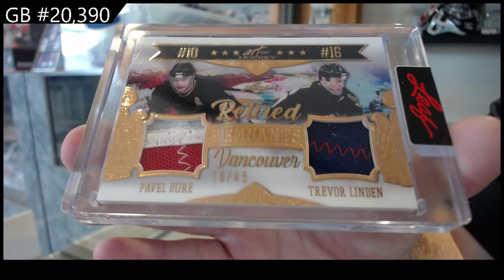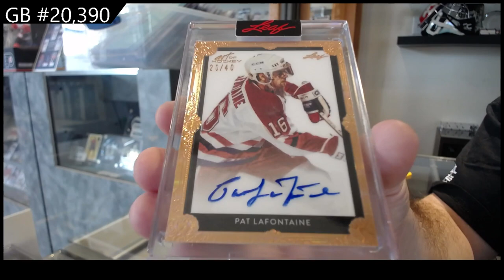2021-22 Leaf Art of Hockey Box Break - C&C GB #20,390